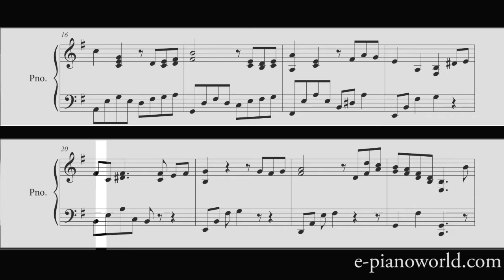Apprendre à jouer au piano les Feuilles mortes en 6 semaines - cours n°4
Avec la méthode d'e-pianoworld,com vous jouerez les feuilles mortes parfaitement en moins d'un mois  1/2 !